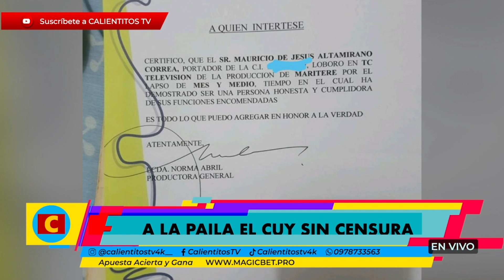LO HICIERON LLORAR EN TC TELEVISIÓN